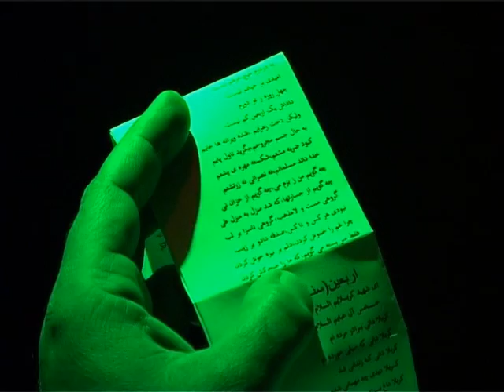اربعین حسینی در رم 2012